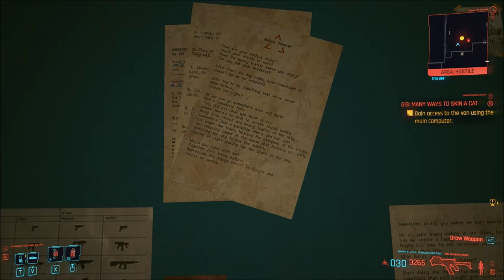Let's Play Cyberpunk 2077 (Blind), Part 62: Many Ways to Skin a Cat (Patch 1.2)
(Part 1 of 2) Now running with patch 1.2! Our mission is to go to the Revere Courier Services facility to steal a van full of leather jackets. Some Maelstrom goons don't want us doing that. Go figure.